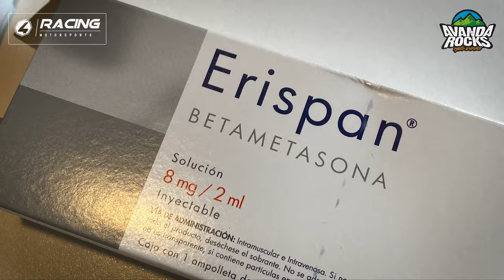Avandarocks Hard Enduro Prolog 2020 / Peter Weiss - 6th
For some reason I will never know, I all off a sudden had extreme pain in my tailbone the night before the race and was seriously at the limit of going to the doctor at 1am. I couldn't move and had to have my friends at the house help me get out of bed and move around. Stuffed some ibuprofen and paracetamol in my throat and I could sleep till today, but the pain remained throughout the race - however, nowhere near the pain from last night. I feel good in this very moment and should be ready for the long race tomorrow!

Born in 1985 in Denmark, 2 wheels has been part of Peters life since 1994 and he is today a passionate offroad-rider, travelling the world in the name of hard enduro. Peter brings experience from 7 seasons of working with RedBull Romaniacs & Minas Riders (Brazil) as well as knowledge from a handfull of latin-american events, racking up a total of 10 years to date working within the sport as an organiser, track scout and coach.
Peter used to do backflip shows on trials bikes and nowadays very invested in learning how to document and showcase the incredible sport, nature and culture from the surroundings of which he gets to ride & coach.